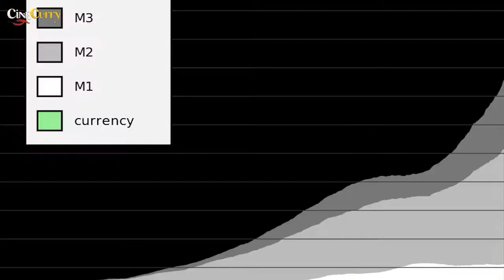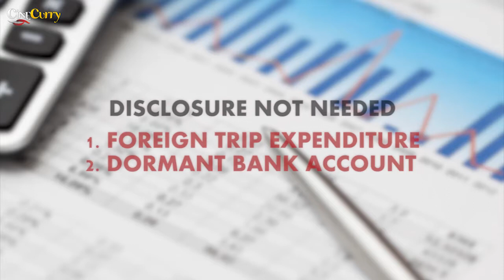As The ITR Deadline Extends, Watch How The Public Reacts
Now that the IT declaration form becomes simpler with just 3 pages, deadline also increases. We asked the people of Bangalore what they thought about this change.